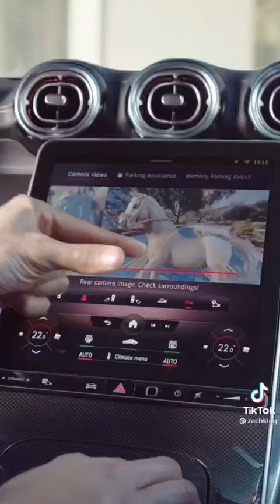Zachking 1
Watch best of Zachking ep 1 of 1